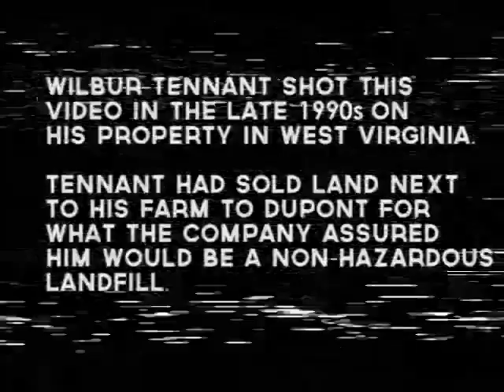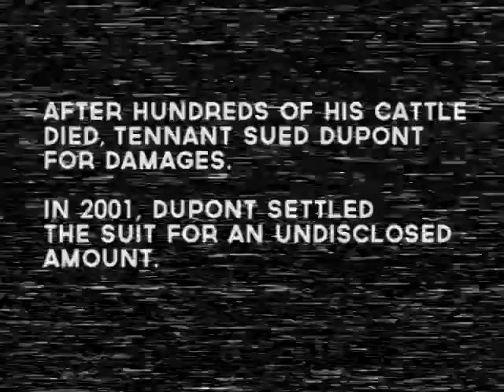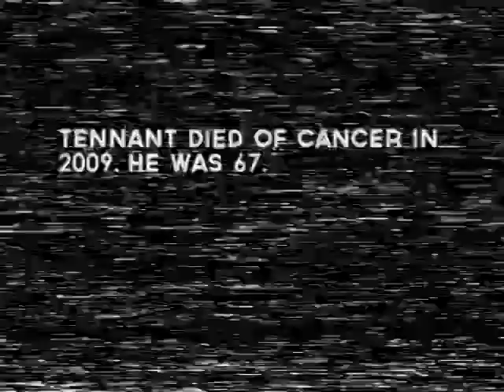Юрист, ставший кошмаром компании DuPont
DuPont начала закупки PFOA (которую компания называет C8) у 3М, чтобы производить Teflon
И где бы учёные не искали PFOA в воде, они находят её. Она присутствует в крови или жизненно важных органах таких животных, как атлантическая сёмга, рыба-меч, полосатая кефаль, серый тюлень, большой баклан, полярный медведь Аляски, коричневый пеликан, морская черепаха, морской орёл, лысый орёл, калифорнийский морской лев, тёмноспинный альбатрос с Песчаного острова атолла Мидуэй, расположенного в северной части Тихого океана (в западной группе Гавайского архипелага), посередине между Северной Америкой и Азией.